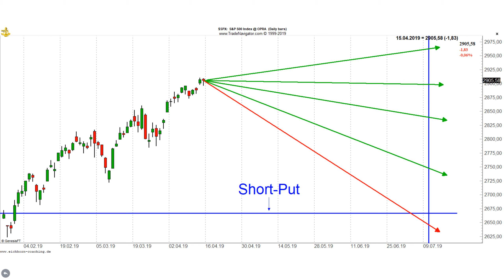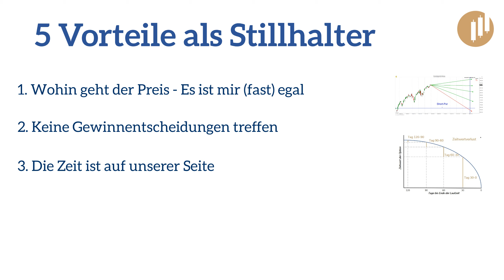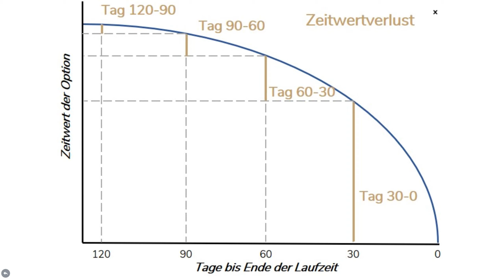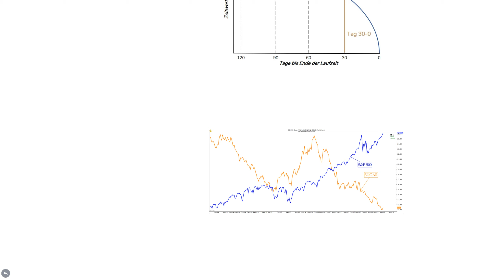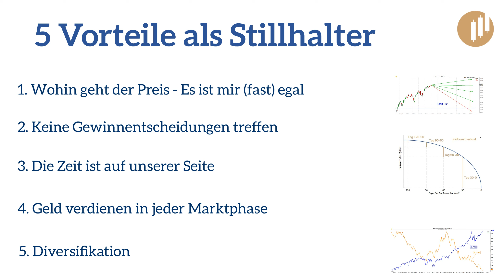5 Vorteile des Verkaufs von Optionen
Der Verkauf von Optionen hat viele Vorteile für uns. Diese möchten wir euch heute im Video vorstellen. Euer Max